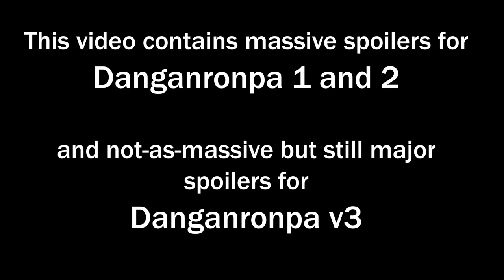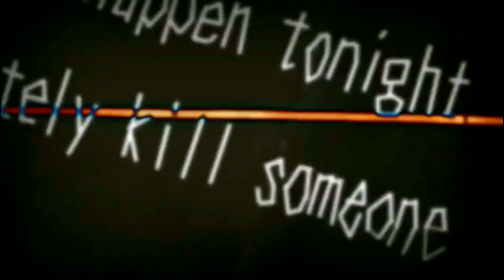The Brilliance of Nagito Komaeda and the Best Danganronpa Trial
This is predominately a 07th Expansion channel, but I couldn't help but talk about my favorite trial from Danganronpa.   I can't overstate how much I am enamored by taking a character defined by irreverent ideological preachings and having their eleventh hour showdown be one founded on the sanest, most rational, most sensible goal.

Timestamps:
0:00 Intro
1:29 Nagito Komaeda
4:12 The Trial
7:15 The Brilliance of Nagito's Master Plan: Flipping the script on Nagito's wicked ideology
11:45 Conclusion